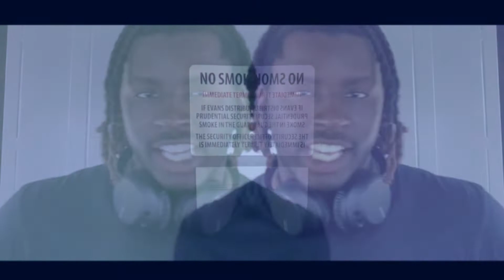The Rain Cover-Jakes'Truth